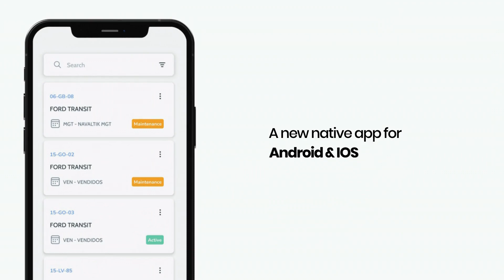ManWinWin 7 - Where Knowledge meets Innovation (Live stage @ ITAP Singapore, 18Oct2022)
Developed by the most experienced CMMS company in the World, ManWinWin is one of the highest-rated maintenance management software (CMMS) out there. We’re a couple of months only from the biggest launch of our company's history, the new version of the software: ManWinWin 7 – which includes a smart assistant called Winston, who will provide insights to Managers, Artificial Intelligence that enables forecasts and the path towards predictive maintenance, and Augmented Reality to make life easier for field technicians.